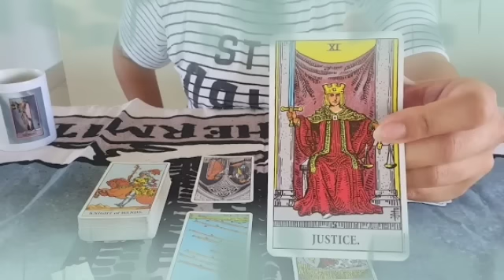برج الحمل ♈ قراءة قمة الروعة👌أقسم بالله لاول مرة اعجز عن كتابة عنوان🤐